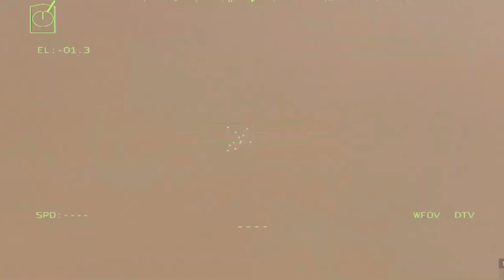PUNISHMENT DAY. Hundreds of great Russian generals were today executed by US forces. ARMA 3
There shouldn't be a real war.
We pray that the war in Ukraine ends soon.

This video was made with ARMA.
Battle simulation may be different from reality.

In this video you can see: Russian Warship, battleship, c-ram, f16, Himars, T-90, T-72, URAL, TOW, Russian Fuel Convoy, SU-57, Ukraine, russia, Iskander, Himars, Bayraktar TB2, russian warship, and other Russian Military Equipment